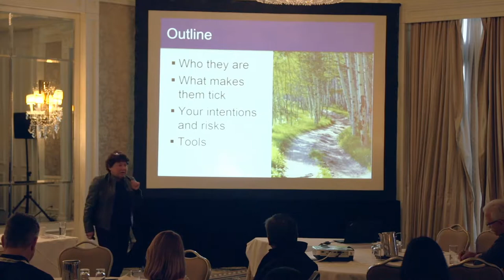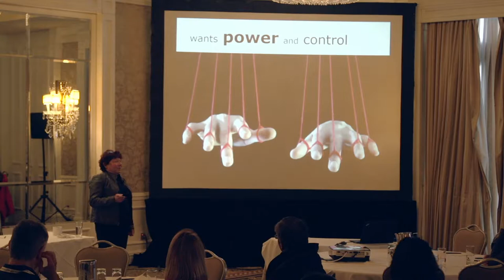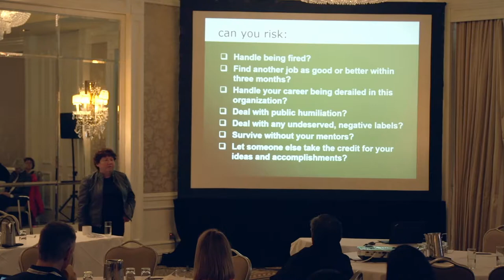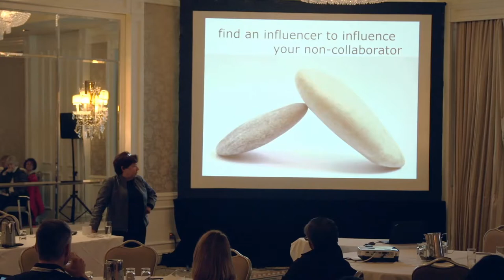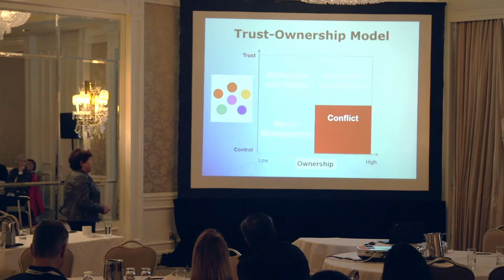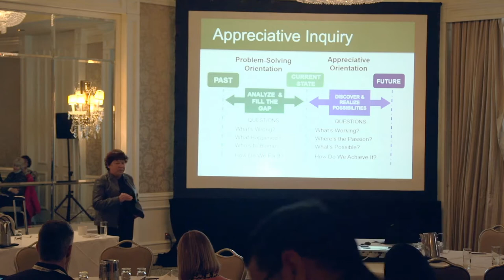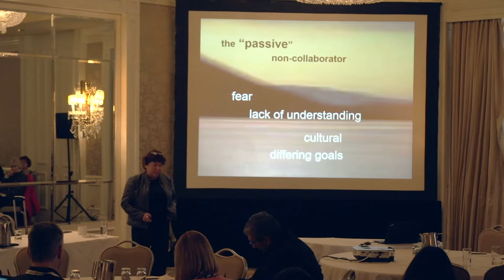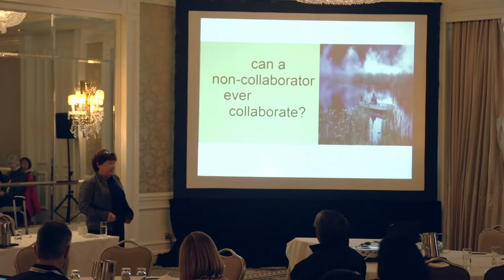Pollyanna Pixton - Six Free Tools for Successful Teams